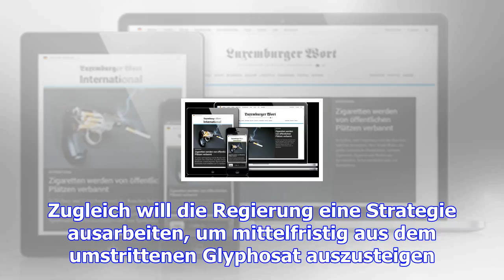Aktionsplan pestizide: kein kurzfristiger glyphosataustieg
Von Jacques Ganser Nach scharfer Kritik von Umweltverbänden an der ersten Auflage des nationalen Akt...